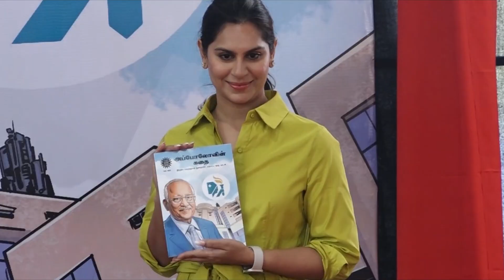Ms. Upasana Kamineni Konidela Exclusive Interview regarding The Apollo Story